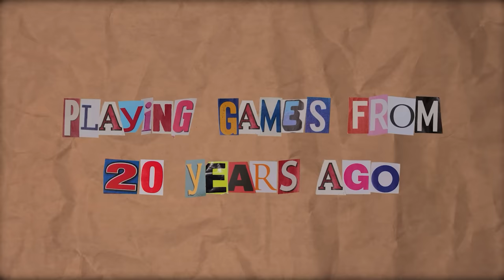Gen Z Reacts to the Original Xbox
Gen Z reacts to the original Xbox as millennials watch and reminisce on the nostalgia.